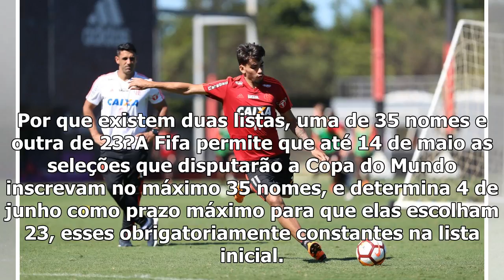[Top Famocos]Frequently Asked Questions dos 35: saiba tudo sobre a lista da Seleção que vazou e a...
[Top Famocos]Frequently Asked Questions dos 35: saiba tudo sobre a lista da Seleção que vazou e agora é inútil
Vazou a lista de 35 inscritos pela seleção brasileira na Copa do Mundo, mas ainda pairam dúvidas em torno dela. O que ela significa atualmente? Os jog...